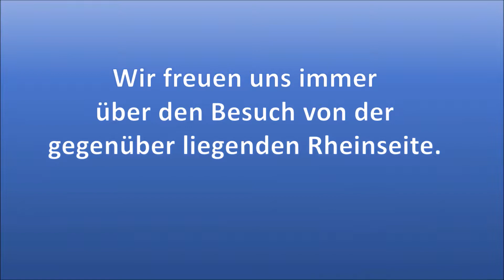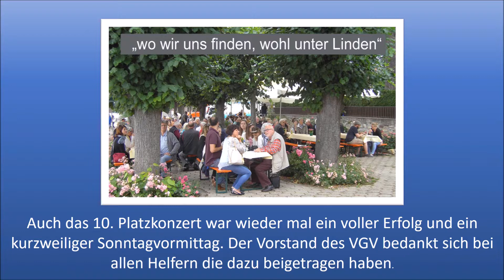platzkonzert 2017 video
Platzkonzert 2017 am Alten Bock, Walluf Rheinufer